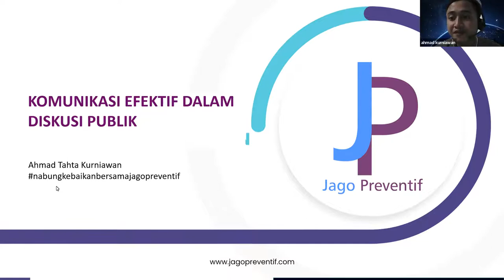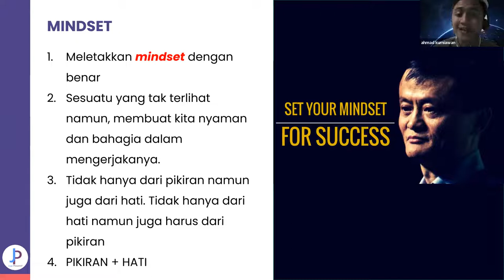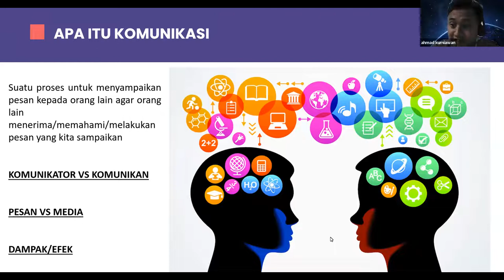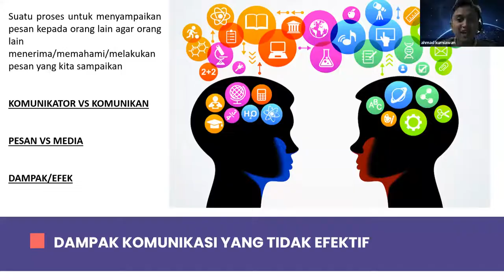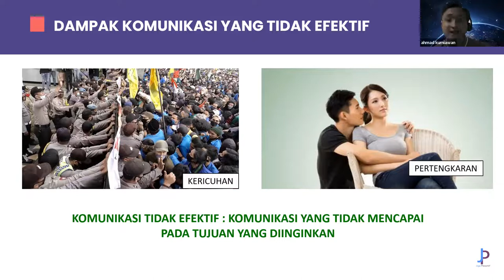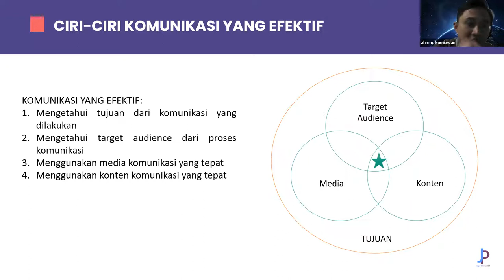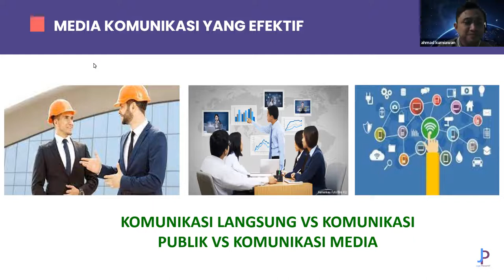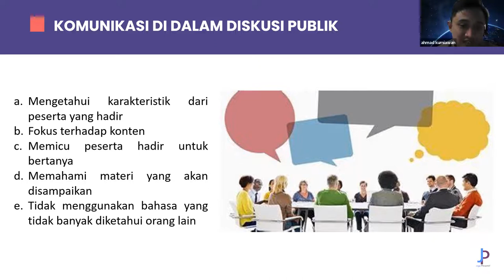Sharing Knowledge | Mau Jago Public Speaking? Simak Tipsnya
Apakah public speaking itu bakat? atau hal yang bisa kamu latih? Simak penjelasannya lewat video ini!